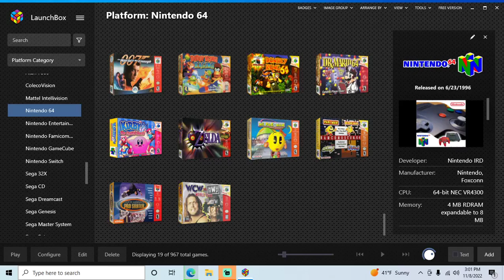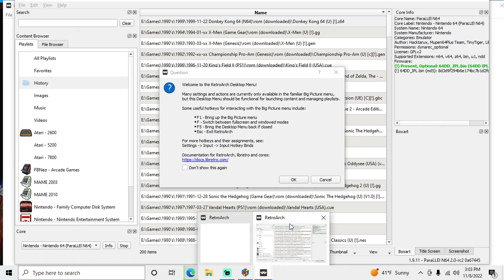Donkey Kong 64 - N64 playthrough part 4 (recorded 2022-11-08)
During this part I continued from the lobby of Frantic Factory as Lanky Kong and went back to Jungle Japes to get the rest of the gold bananas with Lanky and the other new Kongs, then did that as well with Chunky in Angry Aztec for a total of 80 gold bananas.